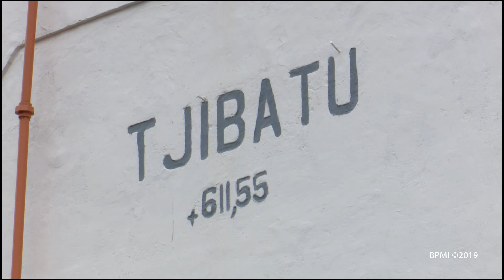Presiden Joko Widodo Tinjau Reaktivasi Jalur Kereta Cibatu-Garut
Setibanya di Stasiun Cibatu setelah menempuh perjalanan selama kurang lebih 1,5 jam dengan kereta dari Stasiun Bandung, Presiden Joko Widodo meninjau panel reaktivasi jalur kereta api Stasiun Cibatu-Garut-Cikajang. Kepala Negara tampak memperhatikan sejumlah panel yang berisi informasi mengenai rencana pengerjaan proyek reaktivasi itu.

Reaktivasi jalur kereta api sepanjang kurang lebih 18 kilometer tersebut diharapkan dapat meningkatkan perekonomian masyarakat Jawa Barat, utamanya Kabupaten Garut yang memang memiliki produk-produk unggulan daerah.

"Memang akan dimulai reaktivasi jalur-jalur baru. Tidak hanya 1, tapi ada 4 yang akan segera dimulai termasuk nanti yang masuk ke kawasan-kawasan wisata," ujar Presiden di Kecamatan Cibatu, Kabupaten Garut, Jumat, 18 Januari 2019.

Sepanjang perjalanan menuju Stasiun Cibatu, Presiden dan rombongan disuguhkan dengan pemandangan alam yang sangat memesona. Suasana dan pemandangan itulah yang dahulu juga disuguhkan kepada komedian Hollywood, Charlie Chaplin, yang diketahui pernah singgah di Stasiun Cibatu sebanyak dua kali.

"Charlie Chaplin dulu juga turun di Bandung kemudian naiknya ke sini dengan kereta api ke Garut juga sama sambil lihat kanan-kiri (pemandangan)," kata Presiden setengah bercanda.

"Dulu Charlie Chaplin pernah ke Garut. Ke sini, betul. Dua kali, karena melihat keindahan ini. Naiknya kereta api," tuturnya.

Saat ini, diketahui bahwa reaktivasi tersebut sedang memasuki tahap pembebasan lahan. Presiden Joko Widodo berharap agar proyek tersebut dapat diselesaikan dalam dua tahun mendatang.

"Untuk menumbuhkan titik-titik pertumbuhan ekonomi baru terutama di kawasan-kawasan wisata," ujarnya menjelaskan pertimbangan pengaktifan kembali jalur kereta tersebut.

Bey Machmudin
Foto: Muchlis Jr - Biro Pers Sekretariat Presiden